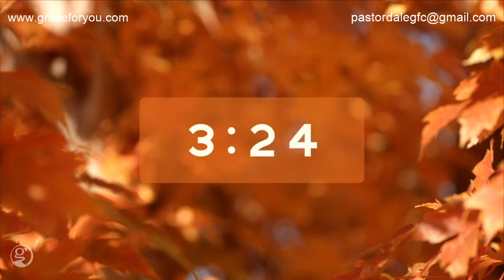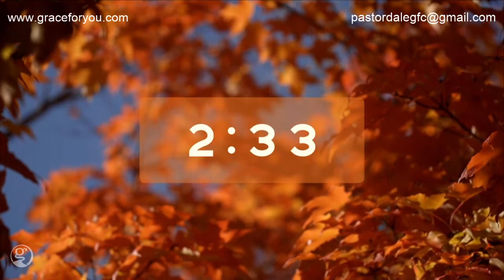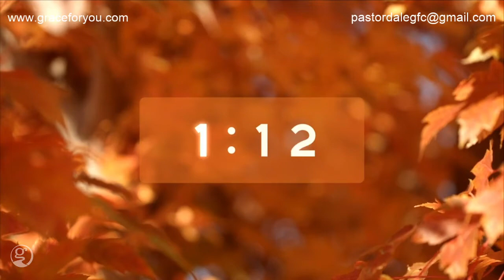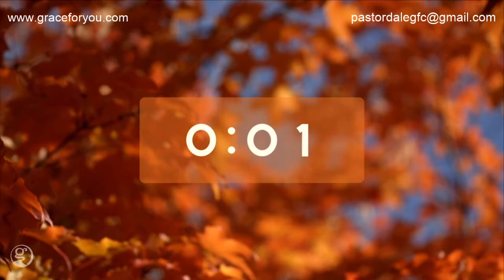Understanding Grace Session 6 - Sin's Consequences 20201111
To download the notes for this Session, click here. (Must have a pdf reader installed to access.)